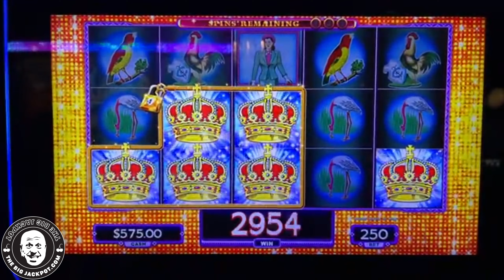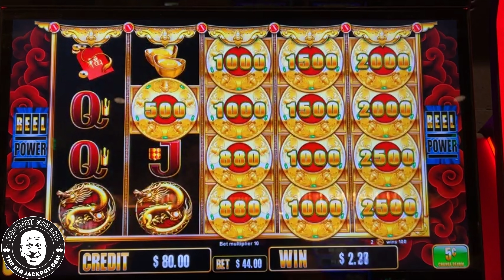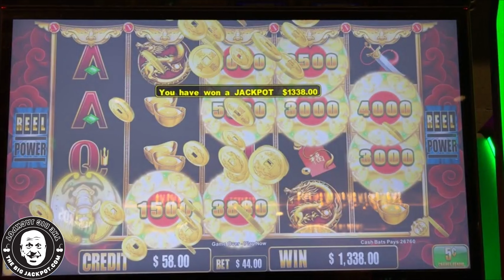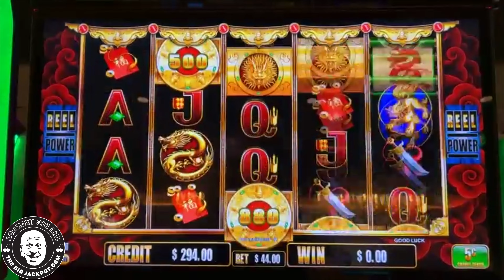NOW THAT WAS EXCITING!!! 👀 Your Eyes Must See Exciting JACKPOT Bonus!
Big Fu Cash Bats - Dragon
Monarch Casino, Blackhawk CO
$1,388 Hand Pay!

Featuring
La Loteria - Don Clemente